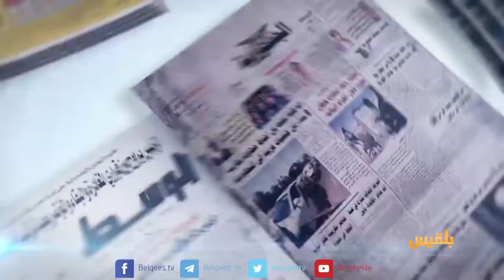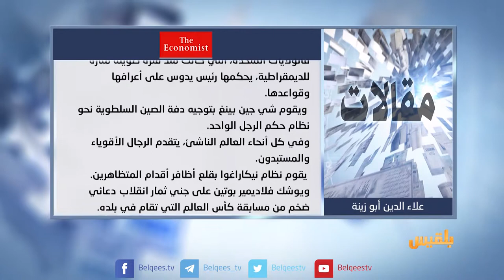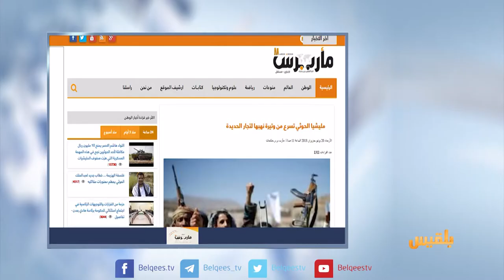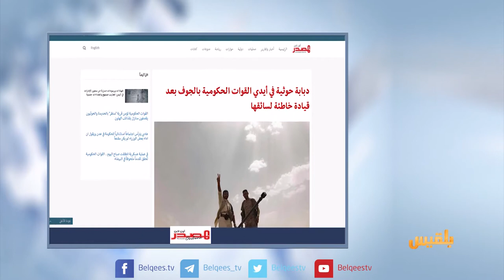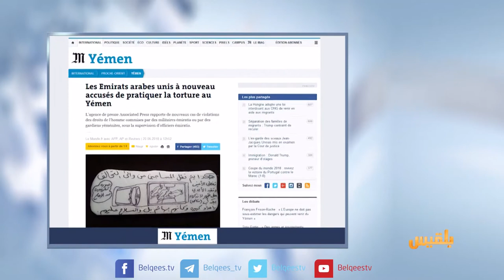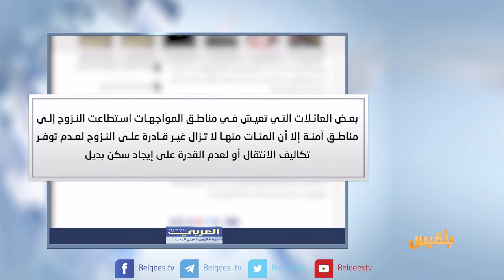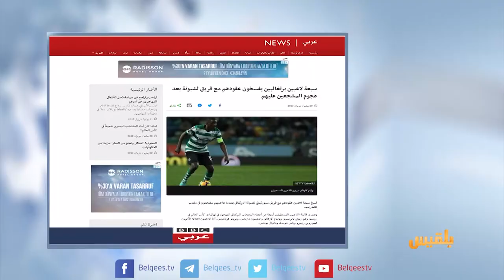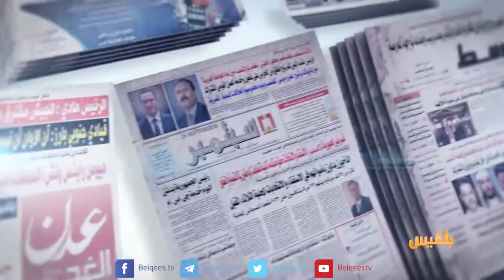كشك الصحافة | 21 - 06 - 2018 | تقديم: أفنان توركر